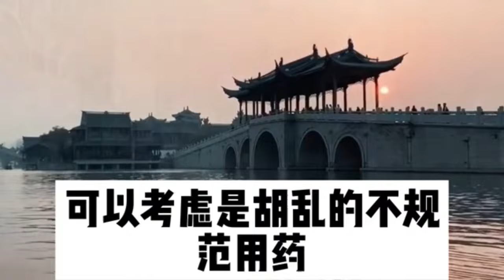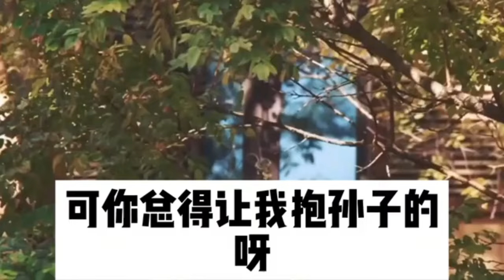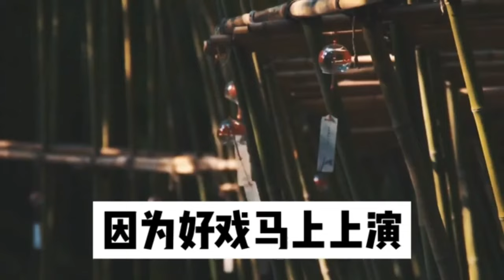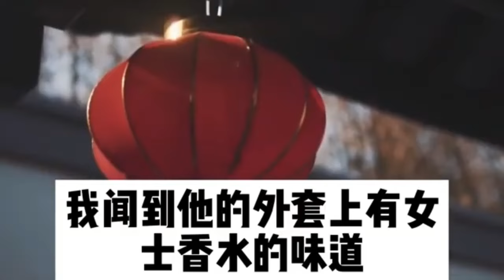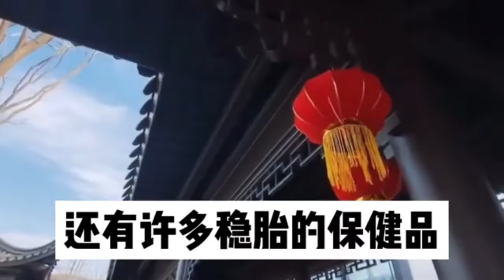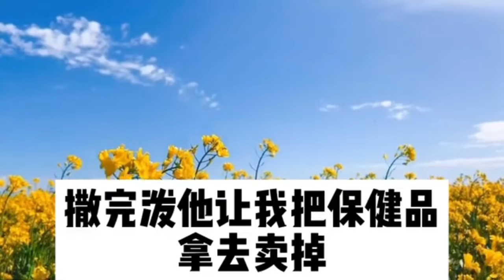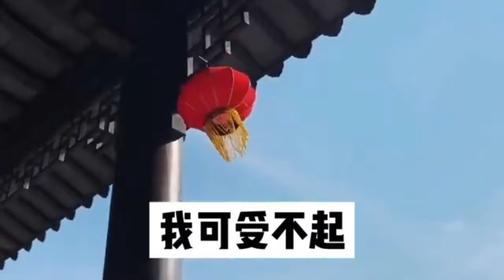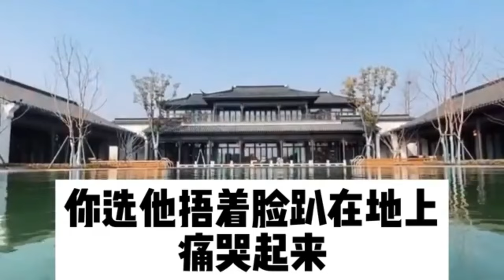我發現了婆婆的避孕藥，我把它換成了胃藥，很快婆婆懷孕了，隔壁王阿姨送來20萬，她說如果是兒子，再加20萬